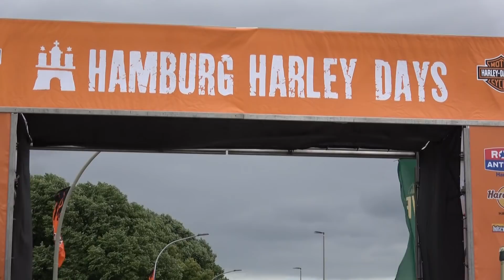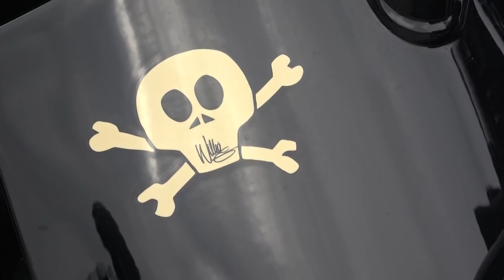Harley Days Hamburg 2018